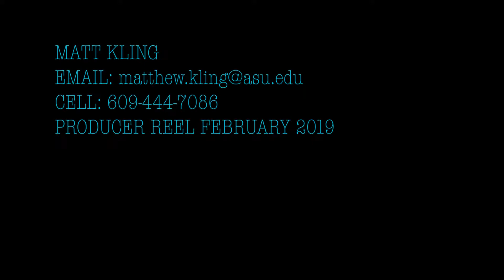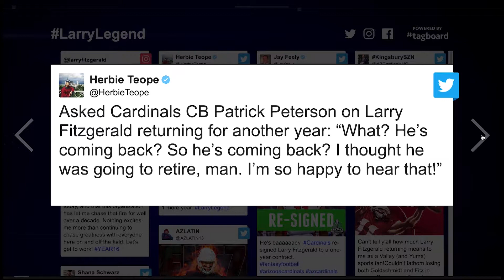Matt Kling Reel February 2019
Reel of content written and produced on Cronkite News on KAET-TV (Arizona PBS) from January and February 2019.